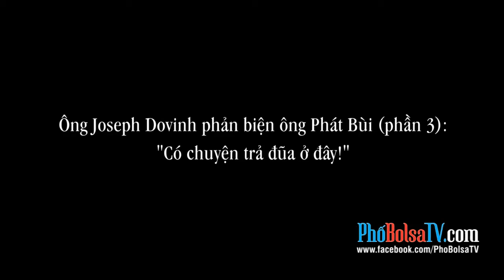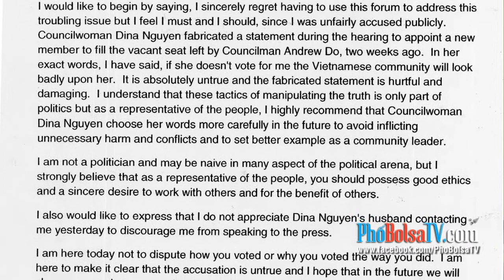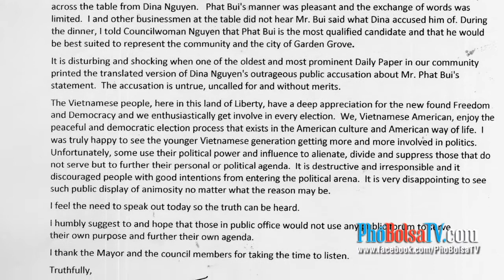Ông Joseph Dovinh phản biện ông Phát Bùi: "Có chuyện trả đũa ở đây!" (3)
Ông Joseph Dovinh phản biện ông Phát Bùi (phần 3):
"Có chuyện trả đũa ở đây!"